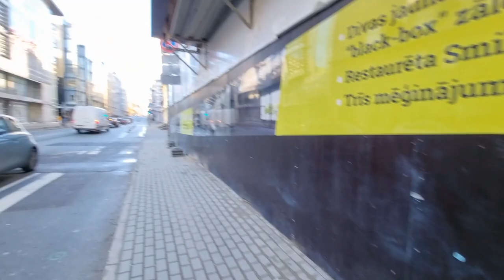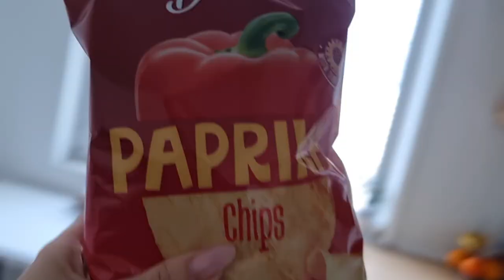VLOG : Давно не виделись😌 || Реакция Даяны 💥 Поехали смотреть на самолёты ✅ || 18.11.21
Милана 15.09.08❤
Даяна 12.08.18❤

Larisa Svetjonoka
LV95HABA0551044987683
SWIFT: HABALV22

Спасибо!🤞🥰